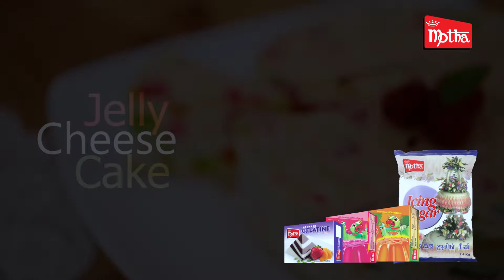Jelly Cheese Cake